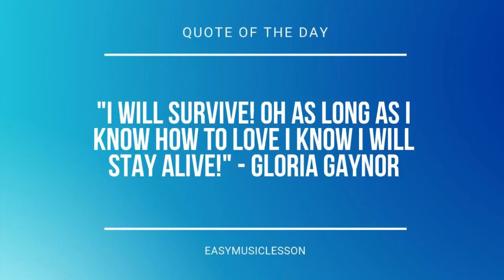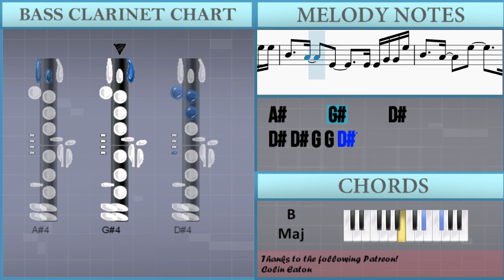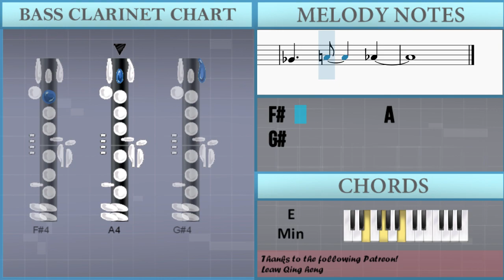How to play Strawberry Moon by IU on Bass Clarinet (Tutorial)Kpop IU Strawberry Moon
Comment and let us know how the videos have helped you. It keeps us going! :)The easiest way to learn how to play Strawberry Moon by IU on the bass clarinet. It's a bass clarinet tutorial for Strawberry Moon by IU.

EasyMusicLesson teaches you to play the your favorite instrument, through easy and simple animation so that you too can learn how to play Strawberry Moon by IU on the bass clarinet easily. A bass clarinet tutorial with visual animation graphic.

Chords of Bass Clarinet arrangement:
Gb Maj   Gb Maj   B Maj   Db Sus 4   Eb Min   Bb Min   B Maj
Db Sus 4   Gb Maj   Gb Maj   B Maj   Db Sus 4   Eb Min   Bb Min
B Maj   Db Sus 4   Gb Maj   Gb Maj   B Maj   Db Sus 4   Eb Min
Bb Min   B Maj   Db Sus 4   Eb Min   Eb Min   Db Maj   Bb Min
Bb Min   B Maj   Eb Min   Eb Min   Db Maj   Gb Maj   Bb Min
B Maj   B Maj   B Maj   Eb Min 7   Eb Min   Db Maj   Bb Min
Bb Min   B Maj   Eb Min   Eb Min   Db Maj   Db Maj   B Maj
B Maj   Db Sus 4   B Maj   Eb Min   Db Maj   Gb Maj   Gb Maj
B Maj   Db Sus 4   Eb Min   Bb Min   B Maj   Db Sus 4   Gb Maj
Gb Maj   B Maj   Db Sus 4   Eb Min   Bb Min   B Maj   Db Sus 4
Eb Min   Eb Min   Db Maj   Bb Min   Bb Min   B Maj   Eb Min
Eb Min   Db Maj   Gb Maj   Bb Min   B Maj   B Maj   B Maj   Eb Min 7
Eb Min   Db Maj   Bb Min   Bb Min   B Maj   Eb Min   Eb Min
Db Maj   Db Maj   B Maj   Gb Maj   Gb Maj   B Maj   Db Sus 4
Eb Min   Bb Min   B Maj   Db Sus 4   Gb Maj   Gb Maj   B Maj
Db Sus 4   Eb Min   Bb Min   B Maj   Db Sus 4   B Maj   B Maj
B Maj   B Maj   Db Maj   Eb Min   Eb Min   Eb Min   Eb Min
B Maj   B Maj   Ab Min   Ab Min   Db Maj   Db Maj   Db Maj
D Maj   G Maj   G Maj   C Maj   D Sus 4   E Min   B Min   C Maj
D Sus 4   G Maj   G Maj   C Maj   D Sus 4   E Min   B Min   C Maj
D Sus 4   C Maj

Melody notes of Bass Clarinet:
Bb4     Ab4     Eb4         Eb4 G4 Ab4 Eb5 Eb5
Bb4     Ab4     Eb4         Eb4 Eb4 G4 G4 Eb5
Bb4     Ab4     Eb5         G4 Ab4 G5 Eb5 Ab4
Bb4 C5 Ab4       Ab4
C5     Eb5   F4 Ab4   Ab4 C5   F4 Ab4 F4
Ab4     Ab4     F4 Eb4
C5 Eb5   Ab4   Ab4 Ab4   Bb4 C5   Db5
C5 C5   Eb5   F4 Ab4   Ab4 C5   F4 Ab4 F4
Eb5         F5 C5 Eb5       C5 Bb4 Ab4 F4 Eb4
Ab4     Ab4     Bb4             Ab4
C5   Ab4     G4 F4           Eb4
C5   Eb4   C5   Bb4       C5       Eb5
Eb4 Eb4 Eb4 Eb4 Eb4 C5
Bb4     Ab4     Eb4     Eb4 Eb4 Eb4 Eb4 Eb4 C5
Bb4     C5     Eb5     Eb5 Eb5 Eb5 Db5 C5
Bb4         C5 F4 Ab4
C5           Bb4     Eb4 Eb4 Eb4 Eb4 Eb4 C5
Eb5         F5 C5 Eb5
F4           Ab4           G4
C5           Bb4     Eb4 Eb4 Eb4 Eb4